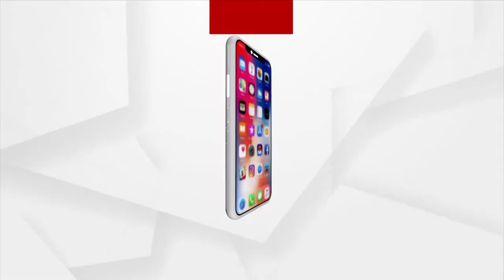Athagarh Bar Association Starts Indefinite No Work Agitation, Demands New Subdivisional Court